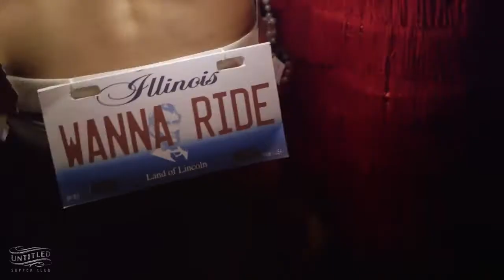An Unbridled Halloween at at Untitled Chicago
Chicago’s most stimulating and soul-stirring dance, burlesque, and performance acts. A fun, funky, freaky evening of Cabaret variété that blurs the lines between raw and refined. Often shining, always surprising. Curated by the fabulous Michelle L’Amour.